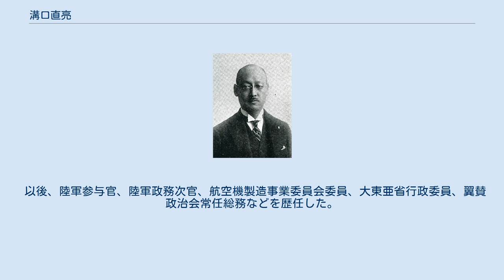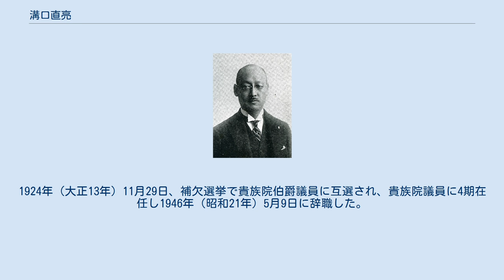溝口直亮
溝口 直亮（みぞぐち なおよし、1878年（明治11年）4月11日 - 1951年（昭和26年）12月14日）は、日本の陸軍軍人、政治家。
陸軍政務次官、貴族院議員、伯爵。
 旧新発田藩主・溝口直正の長男として生れる。
学習院を経て、1898年11月、陸軍士官学校（10期）を卒業し、翌年6月、砲兵少尉に任官し野砲兵第11連隊付となる。
1902年12月、陸軍砲工学校高等科を卒業。
日露戦争では野砲兵第11連隊副官として出征し、遼東守備軍副官、旅順要塞副官を歴任。
1908年11月、陸軍大学校（20期）を優等で卒業した。
 陸軍省軍務局課員、ドイツ・オーストリア駐在、野砲兵第1連隊付、軍務局課員、野砲兵第20連隊付、軍務局課員、軍務局砲兵課長などを歴任。
1919年7月、父の死去に伴い伯爵を襲爵。
東久邇宮稔彦王付武官、欧州出張、野砲兵第3連隊長などを経て、1923年8月、陸軍少将に進級し待命となり、翌月、予備役に編入された。
 以後、陸軍参与官、陸軍政務次官、航空機製造事業委員会委員、大東亜省行政委員、翼賛政治会常任総務などを歴任した。
1924年（大正13年）11月29日、補欠選挙で貴族院伯爵議員に互選され、貴族院議員に4期在任し1946年（昭和21年）5月9日に辞職した。